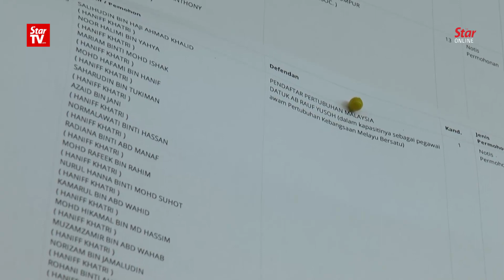Court dismisses suit to dissolve Umno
The Kuala Lumpur High Court has dismissed the application for leave for a judicial review by16 former Umno members to dissolved the party due to the postponed internal election.

In delivering his decision, Justice Datuk Kamaludin Md Said said he had considered the questions raised by the plaintiffs, but felt that he was bound by Section 18C of the Societies Act.

Lawyer Mohamed Haniff Khatri Abdulla, who represented the 16, said he had received instructions to appeal the decision and said he would do so at the “soonest possible time”.